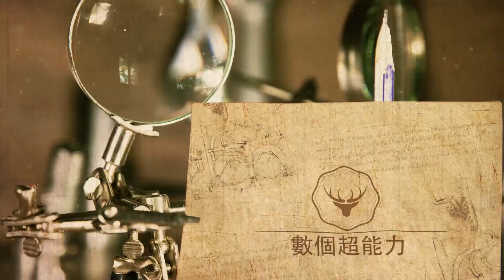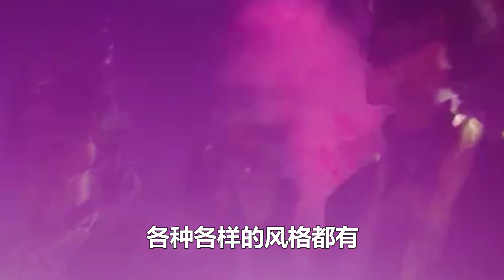《我們的歌4》總冠軍空降難以服眾，資深歌手陪跑，流量明星當門面，張淇讓人意難忘！數個超能力#我們的歌4#張琪#詹雯婷#陳慧嫻#馬嘉祺#楊坤#蕭敬騰